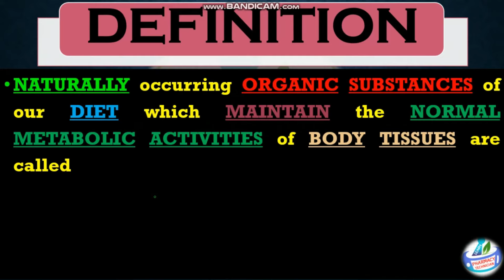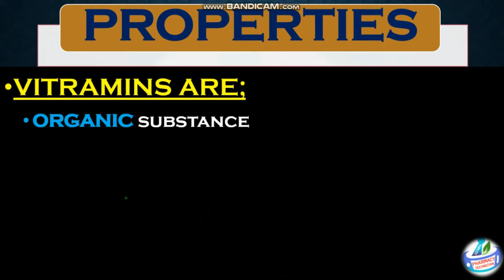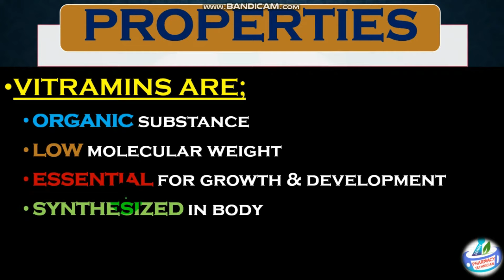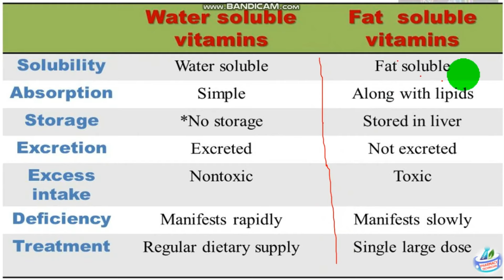What are Vitamins? | Pharmacy Technician |B-Category| First Year | (بی-کیٹیگری)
Pharmacy Technician| |First Year| |B-Category| |PPC|

1.Definition of Vitamins.

2.Properties of Vitamins.

3.Types of Vitamins.

4. Difference  of Vitamins